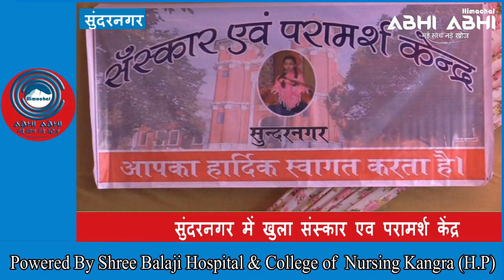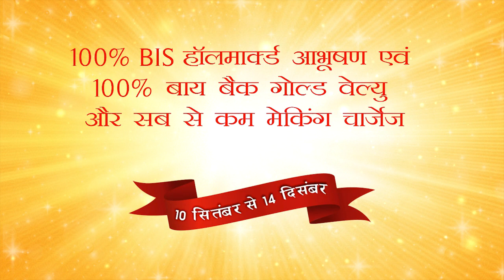Top 10 News Bulletin 19-11-2019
Kangra (Himachal Pradesh) : Shree Balaji Media Innovations Pvt Ltd Brand Name Himachal Abhi Abhi Start Top 10 News Bulletin On Users  Feedback / Demand .Himachal Abhi Abhi Is First Multi Media Company Based At Kangra Of Himachal Pradesh.